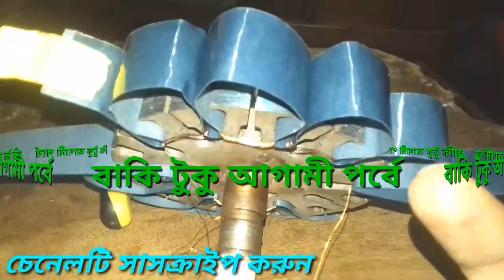Working on ceiling fan repair part 3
Working on ceiling fan repair The work of repairing the ceiling fan is the 3rd episode I have shown today how the ceiling fan is repaired, the ceiling fan coil barrier and rules